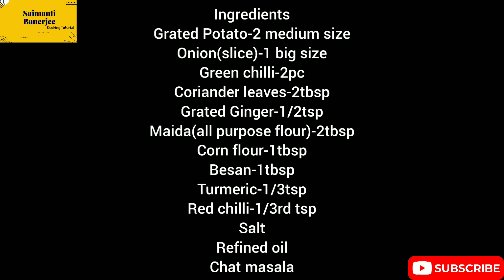চা এর সঙ্গে দারুন Snacks Aloo Laccha Pakora।Crispy Potato Laccha Pakora।Bengali Aloo Pakora।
চা এর সঙ্গে দারুন Snacks Aloo Laccha Pakora।Crispi Potato Laccha Pakora। Bengali Aloo Pakora।

Ingredients
Potato-2 medium size(grated)
Onion-1 big size(slice)
Ginger-1/2tsp(grated)
Greenchilli-2pc
Coriander leaves-2tbsp
Maida(all purpose flour)-2tbsp
Cornflour-1tbsp
Besan-1tbsp
Turmeric-1/3rd tsp
Red chilli powder-1/3rd tsp
Salt
Mustard oil
Chaat masala
Tomato Sauce

Hello friends todays recipe is Aloo Laccha Pakora..How to make Aloo Laccha Pakora in bengali..

Your Quaries..
Aloo pakora recipe
Aloo Laccha Pakora
Aloo pakora
Aloo pakora ki recipe
Aloo pakora recipe in bengali
Aloo pakode
Potato pakora
Potato Snacks

CRISPY POTATO LACCHA PAKORA।ALOO LACCHA PAKODA।CRUNCHY POTATO PAKORA RECIPE।ALOO PAKORA।

Aloo Laccha Pakora।Aloo Pakoda।Tea Time Recipe।Pakoda Recipe।

Potato Pakora Recipe।Aloo Pakora।Potato Snacks Recipe।